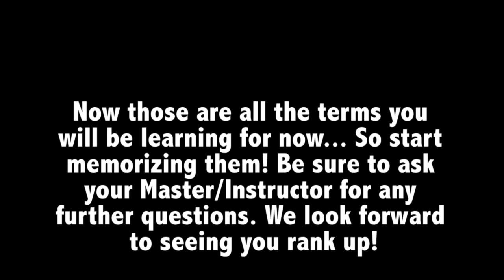Current Yellow-Orange Belt Terminology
The Terminology video for Yellow-Orange belts. A Descriptive and informative video showing how and what to pronounce the correct terms.